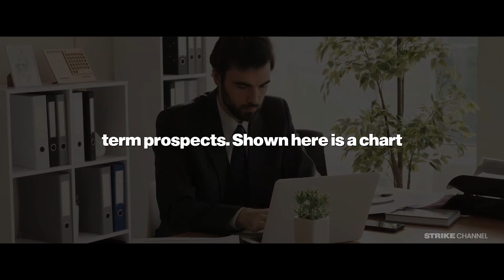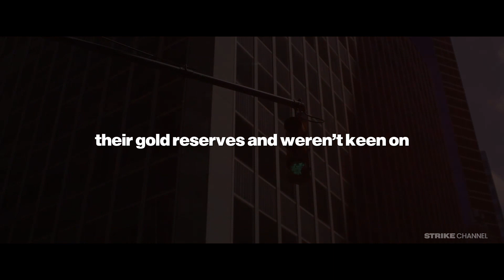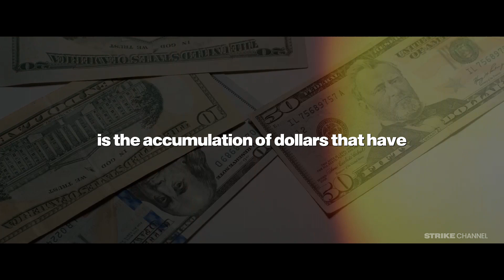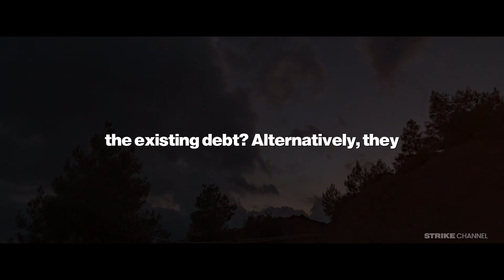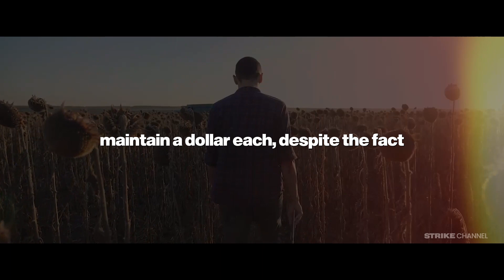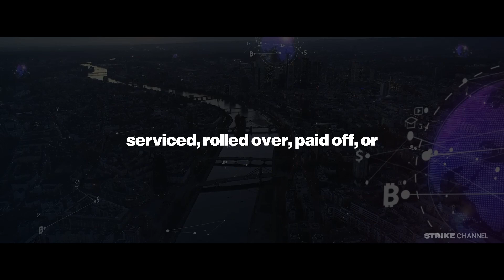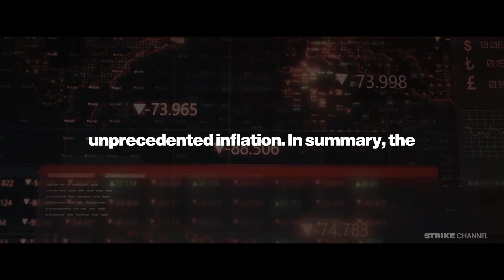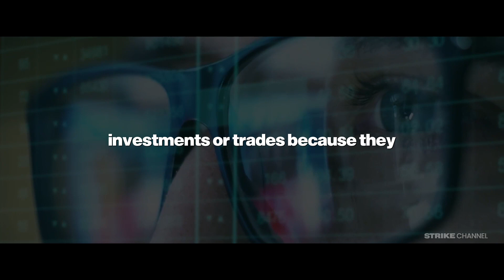The U.S. Dollar Crash: What You Need to Know!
No currency in history has ever experienced death due to deflation. However, numerous currencies have met their demise as a result of inflation, specifically hyperinflation. Despite the United States government's fiscal irresponsibility and the reckless monetary policies of the Federal Reserve, it may appear absurd to suggest that the US dollar is poised for significant growth and strength. Nevertheless, it is important to understand that currency strength is a relative gain, implying that an increase in the dollar's value signifies a decrease in the value of other currencies. Moreover, available data indicates that this is indeed the trajectory the dollar is on, as it is expected to surge in the near future.